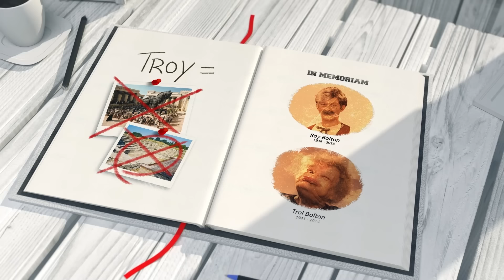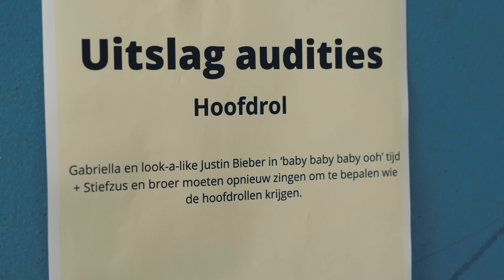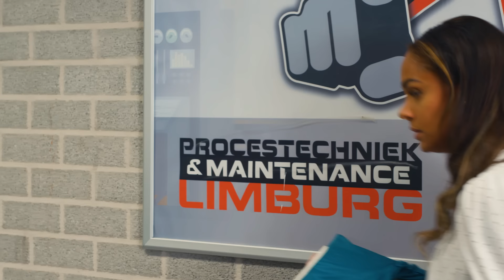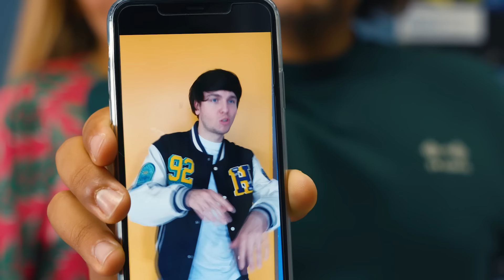HIGH SCHOOL MUSICAL - Disniks #3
✧VRIENDEN WORDEN?

Optisport Venray
Raayland College
Schouwburg Venray
Shoeby
Thetru Carnavals- En Feestartikelen
Jumpers'76
Alle figuranten

Cast: Dylan Haegens, Marit Brugman, Rick Vermeulen, Denise Anna, Elindo Avastia, Shirley Bak, Maaike Smedts
Script: Dylan Haegens, Marit Brugman
Camera: Rens Lucassen
Productie: Maud van Erp, Veerle van Els
Geluid: Tim Schoeber
Montage: Rens Lucassen
Design: Rick Vermeulen, Rens Lucassen

Deze video bevat een betaalde samenwerking met Shoeby.